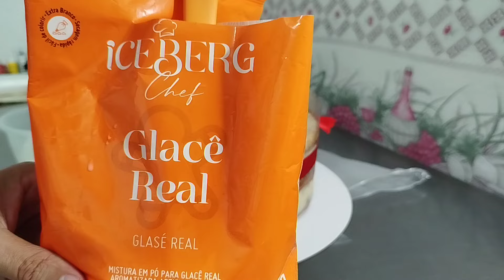Bolo do tema homem aranha no acetato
Forma 28
Bico 4 B e 1 M
Recheio de ninho com abacaxi e coco
650 gramas de leite condensado
450 gramas de leite
1 colheres de margarina
2 colheres de farinha de trigo

1, 200  kg de farinha de trigo
600  gramas de açúcar
6 ovos
2 ou 3 colheres de margarina
1.100 ml de leite
2 colheres e meia de fermento em pó .